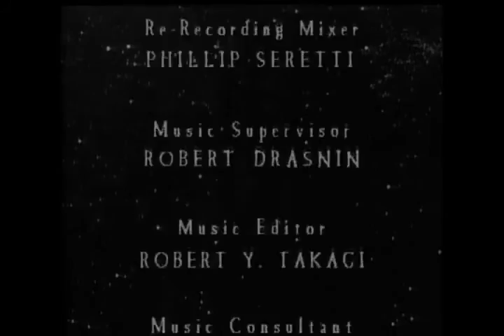The Twilight Zone 1x48 Dead Run